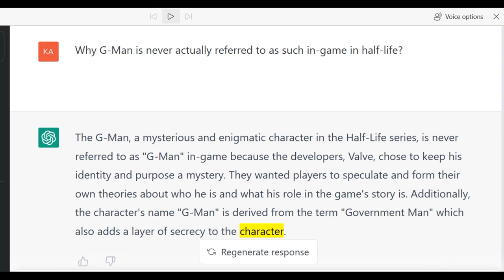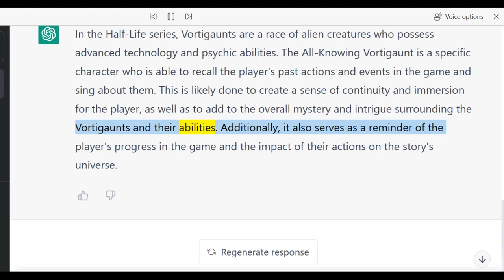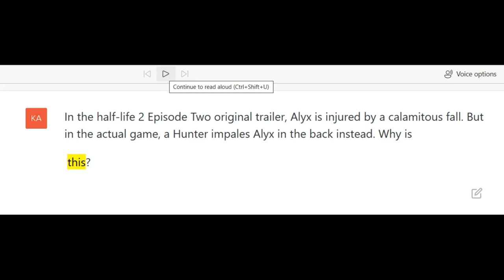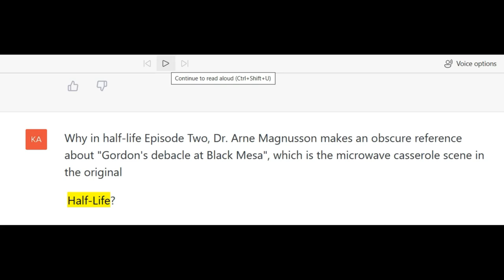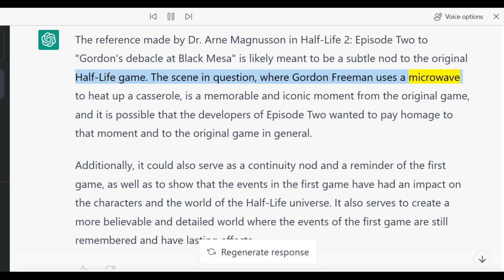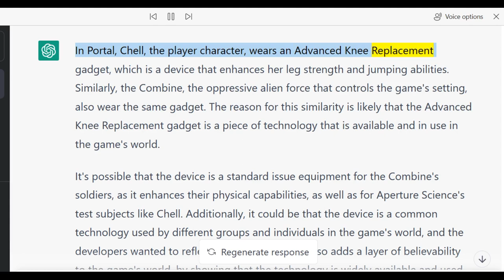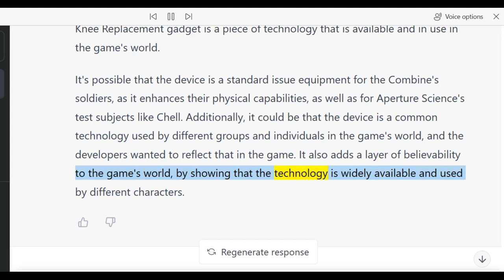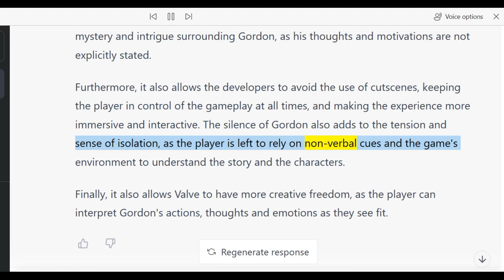Chat-GPT answers 7 questions about Half-Life